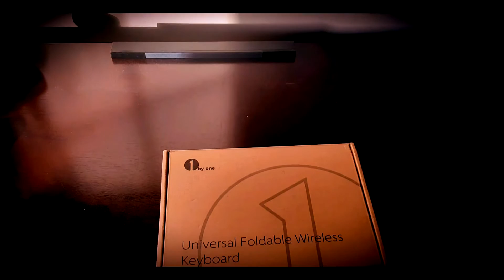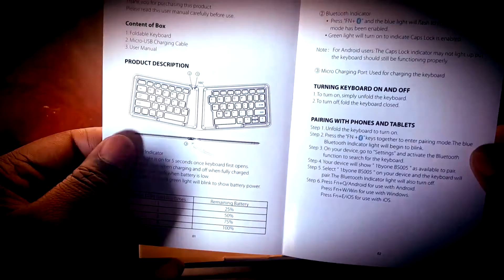1byone Foldable BT Keyboard Cinematic | Unboxing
TECH, GAMES  . YOUTUBE  RJ TECH HD